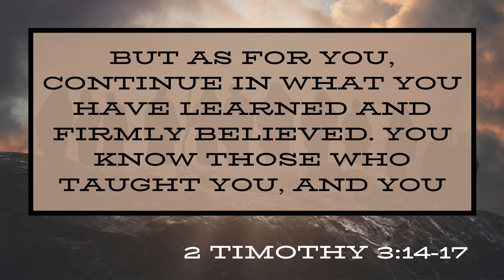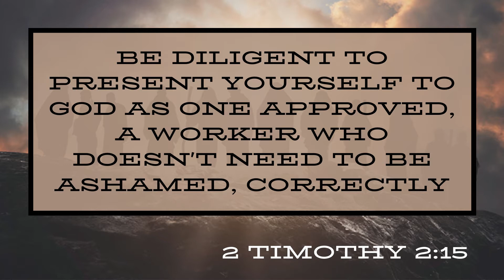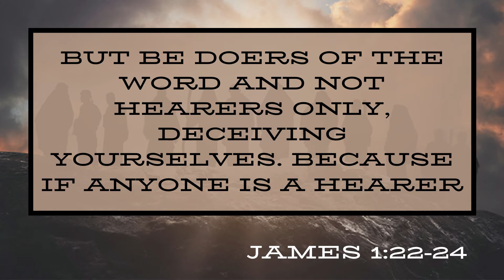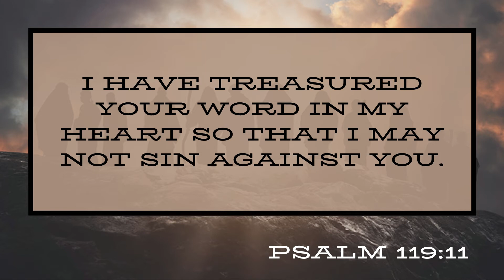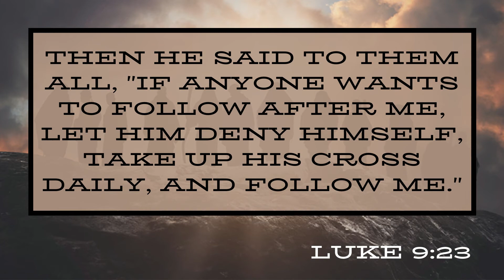Studying the Bible: Part 2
Lesson from 7-28-21